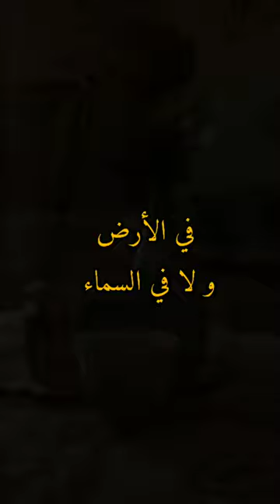أدعية ردد هذا الدعاء عندما يجتاحك الضيق